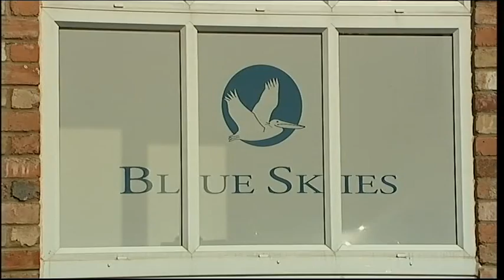BBC Look East UK Air Space closed flights suspended Luton & Essex Stansted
UK Air Space Closed Flights Suspended Luton & Essex Stansted + Little Yeldham.